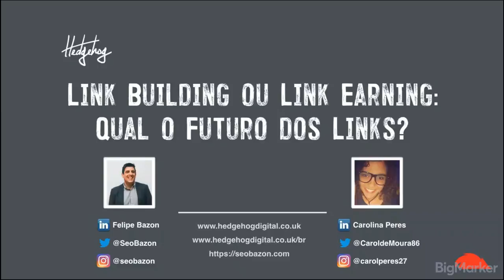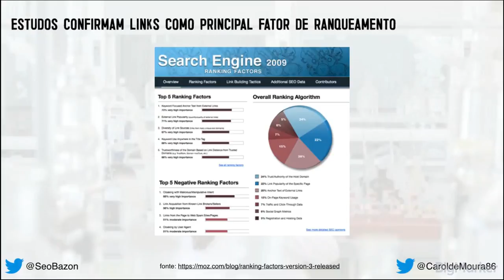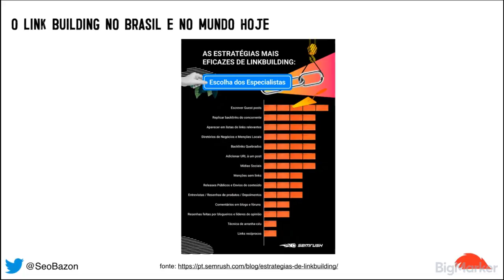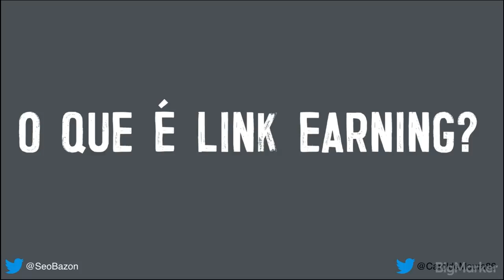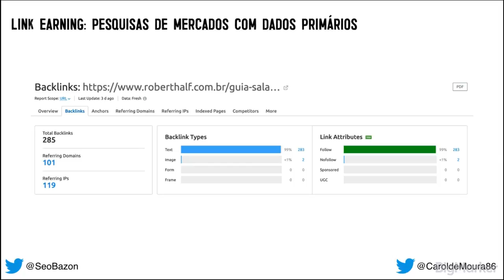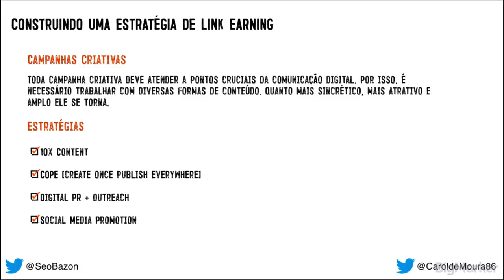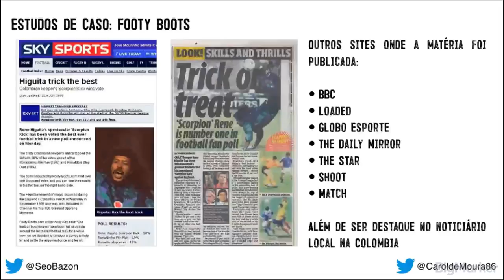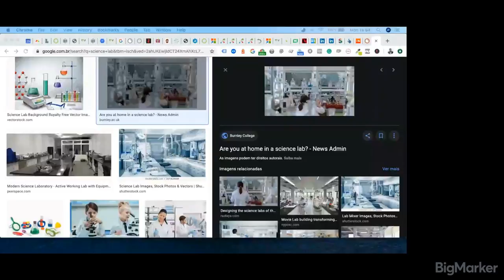Link Building ou Link Earning: Qual o Futuro dos Links?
Link building ou Link Earning? Eis a questão. Felipe Bazon e Carolina Peres estão de volta para mais um webinar sobre conquista de links. Neste, irão apresentar como atrair links, além de questionar o status quo do link building nacional, colocando em cheque as estratégias mais utilizadas no Brasil hoje, como exemplo, guest posts.

Tópicos que serão abordados

1. O que é Link Earning?
2. Como construir uma estratégia de atração de links
3. Estratégias que devemos deixar de lado
4. Estudos de Caso: Nacionais e Internacionais

Links úteis:
► Atualização de base de dados de backlinks:
► Estratégias de Linkbuilding: 14 táticas que os Profissionais Escolham - Estudo da SEMrush